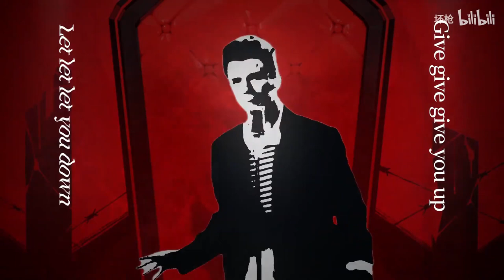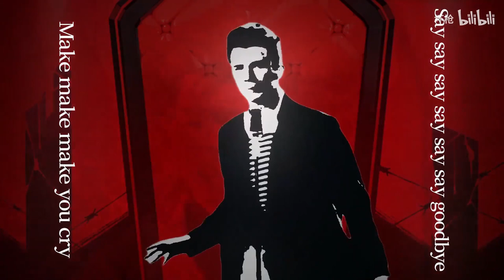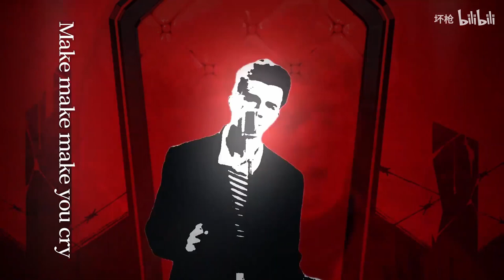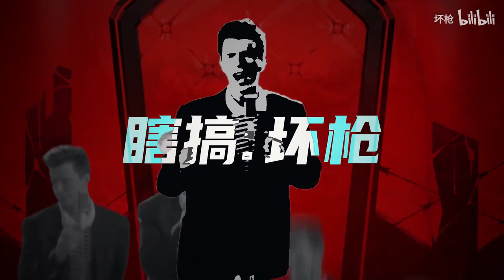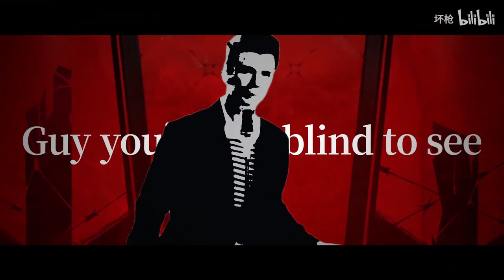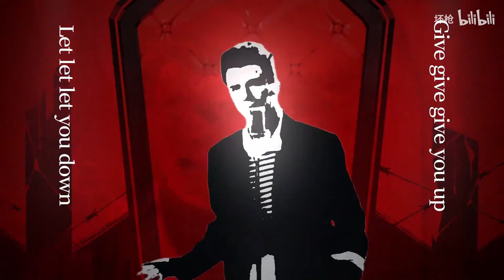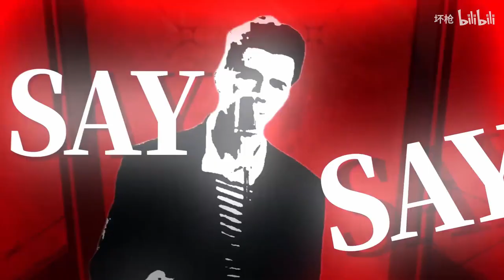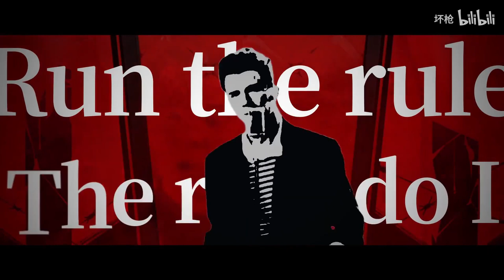【Rick Astley】RIC·KING 13 Minute Loop